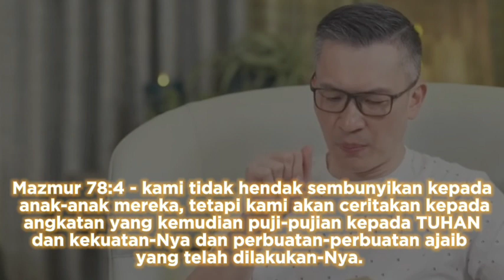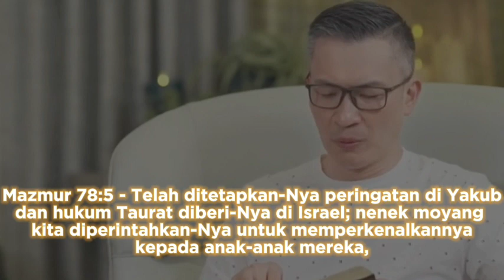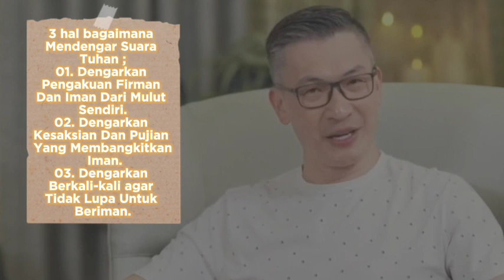Mendengar Suara Tuhan - Ps.Philip Mantofa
Mendengar Suara Tuhan -  (Mazmur 78:1-11)
Belajar mendengar suara Tuhan. Jangan memberontak pada suaraNya, Jangan Mencobai, jangan menantang dan meremehkan Tuhan.Tuhan tidak untuk digampangkan dan suaraNya berkuasa.
Mujizat tidak terjadi pada kehidupan seseorang karena dia kurang memperhatikan apa yang Tuhan sedang katakan. Pasanglah Telinga Artinya Dengar Dengan HATIMU. Belajar berkata yang mendatangkan kebaikan untuk mu dengan Iman percaya kepada Tuhan.

01. Dengarkan Pengakuan Firman Dan Iman Dari Mulut Sendiri.
02. Dengarkan Kesaksian Dan Pujian Yang Membangkitkan Iman.
03. Dengarkan Berkali-kali agar Tidak Lupa Untuk Beriman.

Semoga Khotbah yang disampaikan Ps.Philip Mantofa ini menjadi berkat dan sukacita buat kita semua. Tuhan memberkati dan menyertai amin 🙏